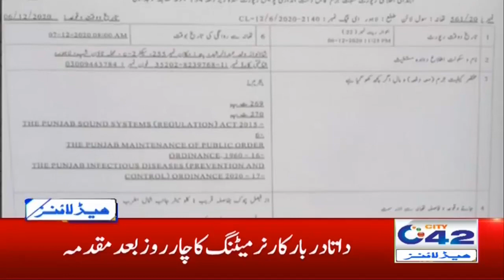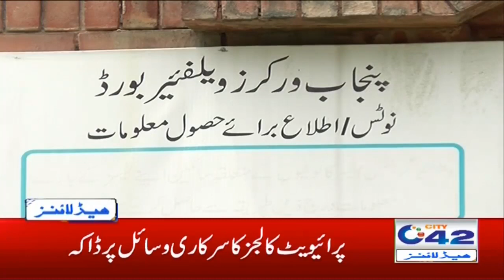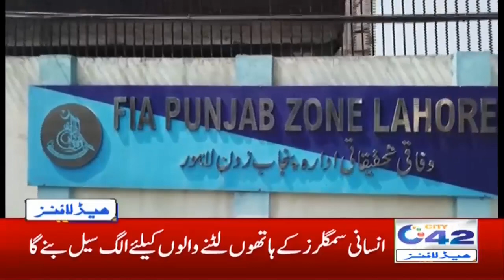5am News Headlines | 8 Dec 2020 | City 42